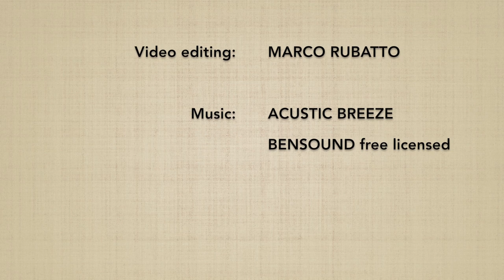Kosadori DAI SANKYO (omote) - Marco Rubatto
2 forme di base (kihon) e 2 forme fluide (ki no nagare) di "presa al polso opposto e applicazione del 3º principio" (kosadori dai sankyo), forma anteriore (omote)

2 basic forms (kihon) and 2 fluid forms (ki no nagare) of "opposite wrist grab and 3rd principle application" (kosadori dai sankyo), forward form (omote)